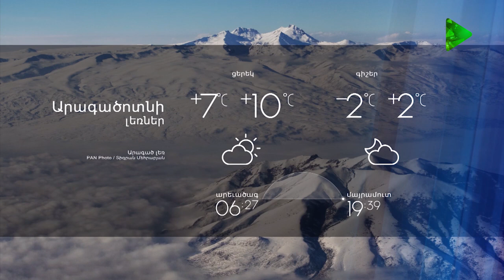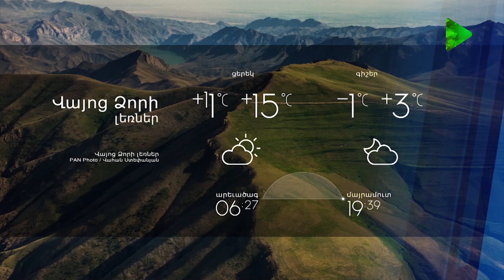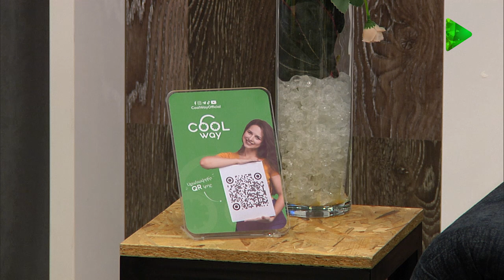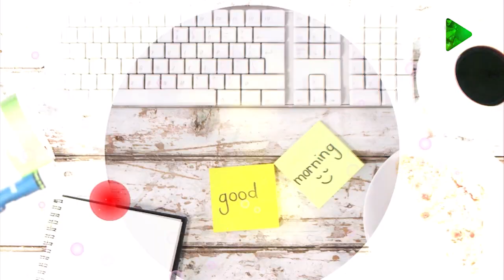Առաջին ծրագրի տաղավարում պատրաստել ենք մրգային աղցան և Ոլոռով ու Եգիպտացորենով աղցան /Arajin Cragir